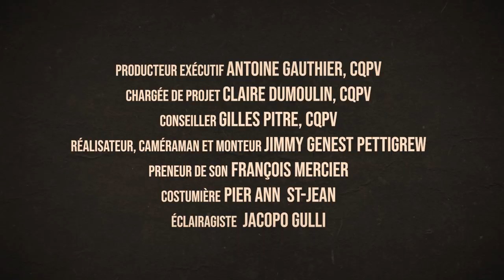La valse | Musique pour danser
Tout party de danse trad doit comprendre une belle valse. Voici une musique du trio De Temps Antan pour t’inspirer et initier ton monde à la valse!

00:00 Intro
00:16 Musique pour valser

«Organise le meilleur party !» est une série de vidéos pour te transformer en roi ou reine de la fête, tout en faisant danser tes ami·e·s au son de la musique trad.

 Une production du Conseil québécois du patrimoine vivant réalisée grâce au soutien financier du gouvernement du Québec.

- - - Crédits - - -
Câlleur et câlleuse : Ghislain Jutras et Marie-Capucine Maldague Mathieu
Comédienne : Lauréanne Dumoulin
Musiciens : De Temps Antan (Éric Beaudry, David Boulanger et Pierre-Luc Dupuis)

Danseur·euse·s : Antoine Beaupré, Jordan Bélanger, Maxence Croteau, Andréanne Juneau, Marion Labau, Catherine Landry, Shana Plante-Paquette, Emme Thibault

Producteur exécutif : Antoine Gauthier, CQPV
Chargée de projet : Claire Dumoulin, CQPV
Conseiller : Gilles Pitre, CQPV
Réalisateur, caméraman et monteur : Jimmy Genest Pettigrew
Preneur de son : François Mercier
Costumière : Pier Ann St-Jean
Éclairagiste : Jacopo Gulli
Graphiste : Isabelle Jobin